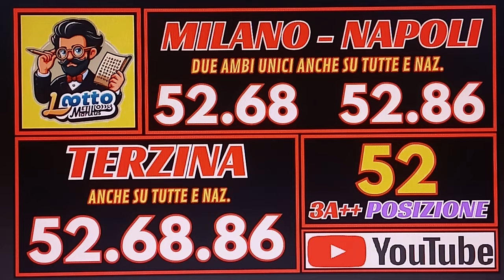IL 52, ECCO IL NUOVO PRONOSTICO DA SABATO 15 GIUGNO 2024